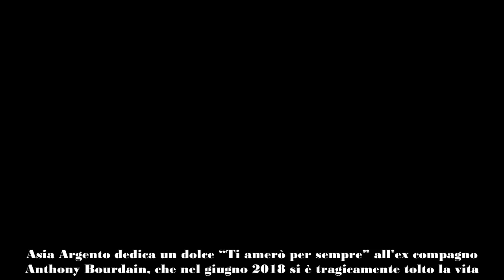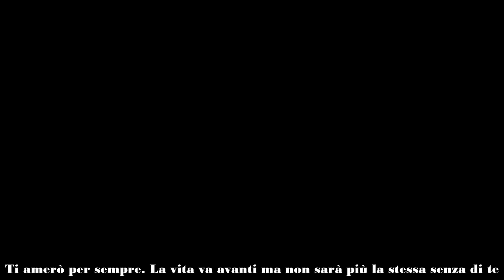Asia Argento ricorda Anthony Bourdain per il suo compleanno “Ti amerò per sempre”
In occasione del compleanno dello chef americano, l’attrice ricorda il loro profondo amore con un toccante post su Instagram. Asia Argento dedica un dolce “Ti amerò per sempre” all’ex compagno Anthony Bourdain, che nel giugno 2018 si è tragicamente tolto la vita. Il loro incontro nel 2016 è stato un colpo di fulmine.